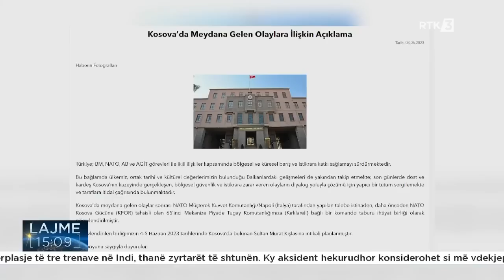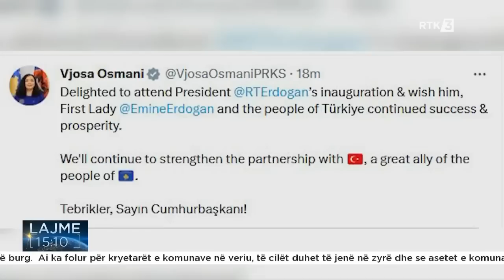Lajme 15:00 04.06.2023